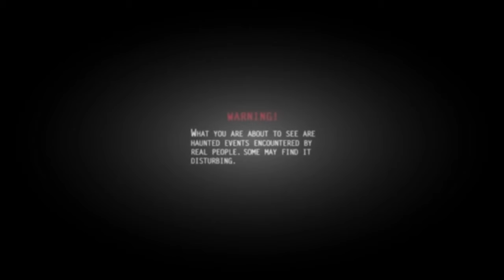HOT Most Haunting Videos Ghost Caught On Camera From A Haunted Place Paranormal Don't Knock Twice